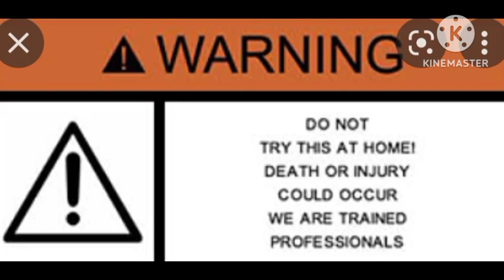নববর্ষের সকালে পুলিশ আধিকারীকের বাংলোতে সর্প আতঙ্ক।